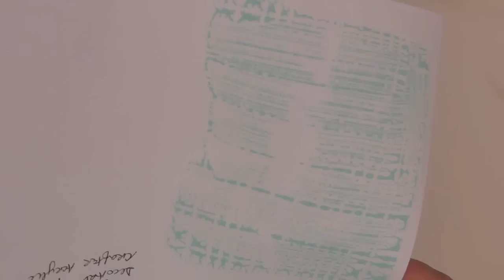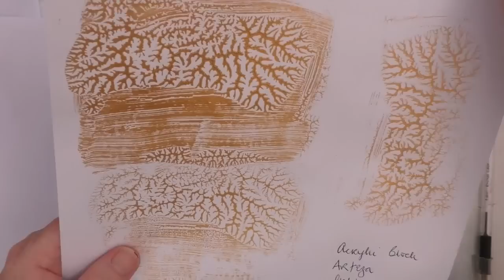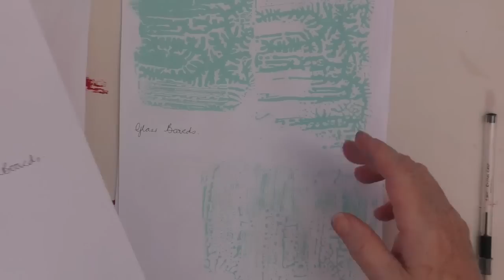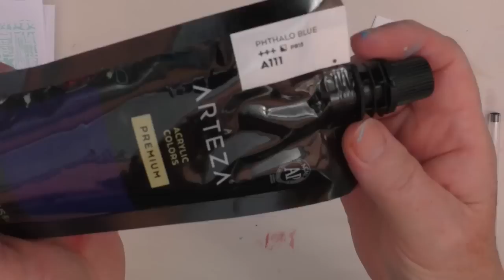Dendritic Experiments & Artist Trading Cards (ATCs)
Our September prompt in The Mixed Media Emporium is Mixed Media Techniques.  The challenge for Week 1 is Dendritic Art.  In this video, I experiment to find different ways to create dendritic patterns and go on to create some Artist Trading Cards (ATCs).

If you would like to join our Facebook group, 'The Mixed Media Emporium with Nina Ribena & Kylie Coo' you will find us here:

Paints used:
Arteza Crimson Red, & metallics - Gold, Silver, Sage Green, Cactus Green, Olive Green (see below for info and links)
DecoArt Crafter's Acrylics - Spa Blue
DecoArt Crafter's Acrylics - Blue Neon

This video features products from Arteza - the Crimson Red, Gold and Silver paints are available in the set of 14 120ml pouches listed below.  The gold, silver and the greens are available  in the 22ml tubes in the set of 36 metallic acrylics - you can find links to these below along with links to the other Arteza products that I use:

US Links:

Sketchbook, Dusty Blue, 8.25 x 8.25” - Pack of 2:
Mixed Media Pad, 11" x 14", 60 Sheets - Pack of 2: (Nearest to product reviewed)